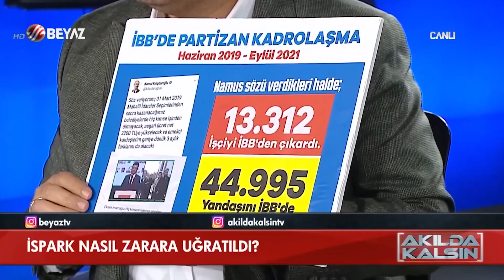İBB’DE PARTİZAN KADROLAŞMA!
Beyaz TV’de canlı yayına katılan İBB AK Parti Grup Başkanvekili M. Tevfik Göksu, CHP’nin İstanbul’da nasıl on binlerce insanı işten çıkardığını ve yerlerine çok daha fazla sayıda partizan kadrolaşma yaptığını anlattı.

Göksu, CHP’nin belediyelerden işçi çıkarmayacağına söz vermişken, İmamoğlu’nun göreve başlar başlamaz on binlerce insanı işten çıkardığını rakamlarıyla ortaya koydu. Peki işten çıkarılanların yerine kaç kişi alındı?

İmamoğlu’nun İBB’de işe aldığı 45 Bin kişinin İstanbul halkına maliyeti kaç milyar lira?
M. Tevfik Göksu, tüm bu soruların cevaplarını net rakamlarla açıkladı.

İBB’nin nasıl kadrolaştığını ve İstanbul halkının CHP tarafından nasıl soyulduğunu detaylıca okumak isterseniz, aşağıdaki haber linkini ziyaret edebilirsiniz:

M. Tevfik Göksu Kimdir?
1 Ocak 1966 tarihinde Adıyaman'ın Gölbaşı ilçesinde doğan Göksu, ilkokulu Gölbaşı’nda, liseyi İstanbul Gaziosmanpaşa İmam Hatip Lisesinde tamamladı. 1990 yılında Yıldız Teknik Üniversitesi Harita Mühendisliği Bölümünden mezun oldu. Yüksek lisans eğitimini İstanbul Üniversitesi İktisat Fakültesi Çalışma Ekonomisi ve Endüstriyel İlişkiler Bölümünde tamamladı. Akademik çalışmalarını sosyoloji alanında yoğunlaştıran M. Tevfik Göksu, Sakarya Üniversitesi Sosyoloji Bölümü’nde başladığı doktora çalışmalarını Siyaset Sosyolojisi üzerine devam ettirdi.

Aktif siyasete erken yaşlarda başlayan ve yaşamı boyunca devam eden Göksu, Refah Partisi ve Fazilet Partisi İstanbul İl Başkan Yardımcısı olarak görev yaptı. Millî Gençlik Vakfı İstanbul İl Kuruculuğu ve Marmara bölge başkanlığı görevlerinde bulundu.1992'den 2000 yılına kadar Bağcılar Belediye Başkan Danışmanlığı görevinde bulundu.

2009 yılında yapılan yerel seçimlerde Adalet ve Kalkınma Partisi Esenler Belediye Başkanı adayı gösterildi ve yüzde 48 oy oranıyla Esenler Belediye Başkanı seçildi. 30 Mart 2014 yerel seçimlerinde AK Parti’den tekrar Belediye Başkanı adayı gösterilen Göksu, yüzde 62,7 oy oranıyla tekrar Esenler Belediye Başkanı olarak seçildi. 31 Mart 2019 yerel seçimlerinde ise yüzde 65,48 oy oranıyla üçüncü kez başkan seçildi.

Günümüzde, Esenler Belediye Başkanı ve İstanbul Büyükşehir Belediye Meclisi AK Parti Grup Başkanvekilidir. SONAR araştırma şirketinin yaptığı araştırmaya göre İstanbul’daki AK Parti Belediye Başkanları arasında en sevilen, en başarılı Belediye Başkanı olarak tespit edilmiştir.